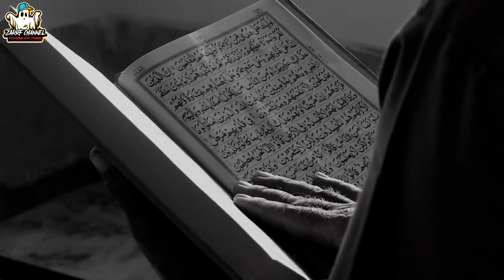KISAH SERAM | BUNIAN KAMPUNG BATU DINDING | PERKAMPUNGAN BUNIAN SUNGAI PERAK‼️( 2006 - LENGGONG )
Kisah Seram yang berlaku pada Penduduk Kampung Batu Dinding sewaktu bertemu dengan Bunian! perkampungan bunian Sungai Perak ! 😱

Channel ni Zarrf banyak berkongsi tentang Isu Semasa dan juga Kisah Seram . Jadi pada korang yang suka , Zarrf nak cakap thank you dan enjoy !